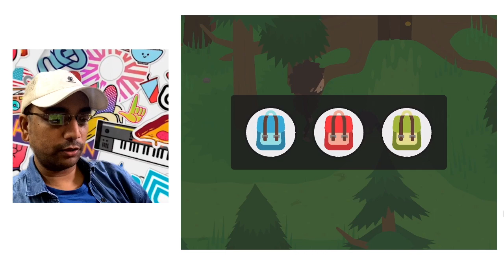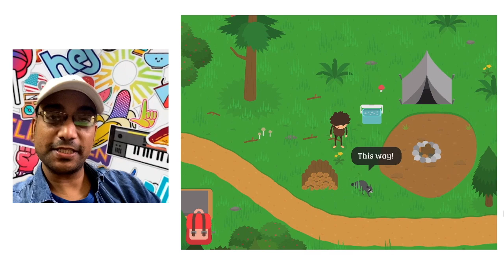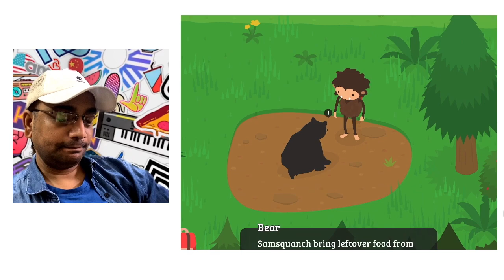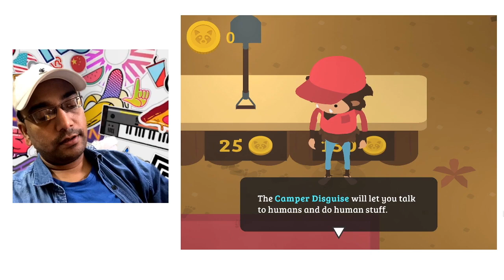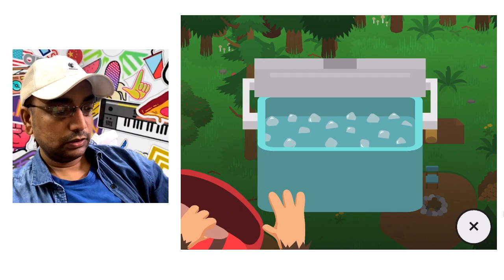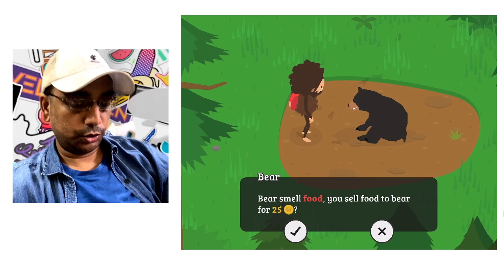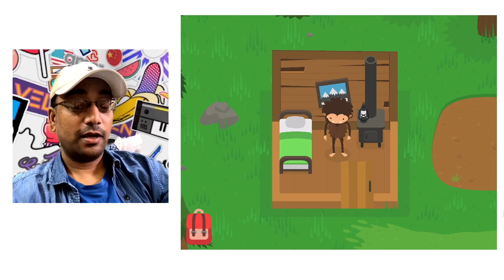Sneaky Sasquatch - Gameplay Walkthrough - You are going to love this game!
You will find it very hard to resist playing this game - Sneaky Sasquatch - after you have watched this video - This video gives you a complete Day 1 walkthrough of this game. You will find it much easier to play Sneaky Sasquatch after watching this video. You know what- just watch the video till the end and you'll know what I am talking about...Peace.